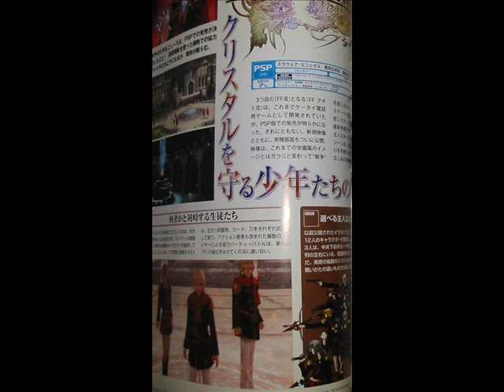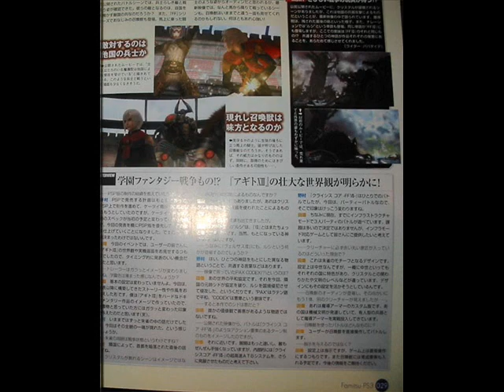Final Fantasy Agito XIII PSP Release Date After 2009 OMG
Final Fantasy Agito XIII PSP
DXΣ3713 info of the event:

- The 3rd Birthday (Parasite Eve) will be on the PSP as well. Nomura's team will be working on it.
- The Dissidia special download contents at the event is a Dissidia PSP Custom Theme.
- KINGDOM HEARTS coded (mobile) has a release window of Winter 2008.
- The FFXIII demo will be included in FFVIIACC, as will trailers for VersusXIII and AgitoXIII
- There will also be a FFVIIACC PS3 bundle. The release will be in March 2009.
- FF AgitoXIII will also be released on the PSP, no release window. The 3rd Birthday PSP will be out in 2009.
- FF VersusXIII's trailer says "Playstation3 only Worldwide".
- Dissidia PSP bundle confirmed. Release date will be in Dec 2008.
- KH DS is "this winter" without the 2008, so maybe early 2009.
- KH PSP is 2009.
-Final Fantasy XIII will be released in 2009
-A new Dissidia trailer was shown with all the villains from FF1 to FFX and 6 of the heroes
- The No.14 in KH DS is called Shion and looks like Kairi.
- Aqua in KH BBS is apparently voiced by Megumi Toyoguchi.
-The voice cast for FFXIII will be announced at TGS